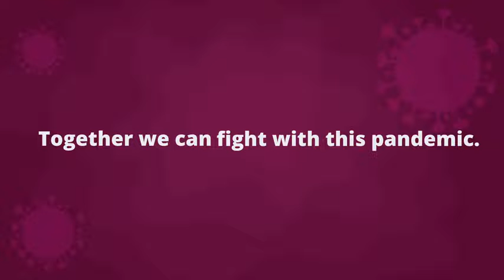How to protect yourself from Coronavirus (COVID-19)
Stay aware of the latest information on the COVID-19 outbreak, available on the WHO website and through your national and local public health authority.
Most people who become infected experience mild illness and recover, but it can be more severe for others.
Take care of your health and protect others by doing the following:
1. Wear Mask while coughing and sneezing.
2. Wash your hands regularly.
3. Social distancing (Say Hi or Namaste instead of shaking hands)